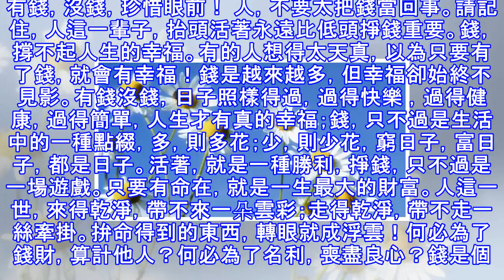有錢，沒錢，珍惜眼前！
有錢，沒錢，珍惜眼前！ 人，不要太把錢當回事。請記住，人這一輩子，抬頭活著永遠比低頭掙錢重要。錢，撐不起人生的幸福。有的人想得太天真，以為只要有了錢，就會有幸福！錢是越來越多，但幸福卻始終不見影。有錢沒錢，日子照樣得過，過得快樂 ，過得健康，過得簡單，人生才有真的幸福；錢，只不過是生活中的一種點綴，多，則多花；少，則少花，窮日子，富日子，都是日子。活著，就是一種勝利，掙錢，只不過是一場遊戲。只要有命在，就是一生最大的財富。人這一世，來得乾淨，帶不來一朵雲彩；走得乾淨，帶不走一絲牽掛。拚命得到的東西，轉眼就成浮雲！何必為了錢財，算計他人？何必為了名利，喪盡良心？錢是個好東西，人人都需要。但錢，也...